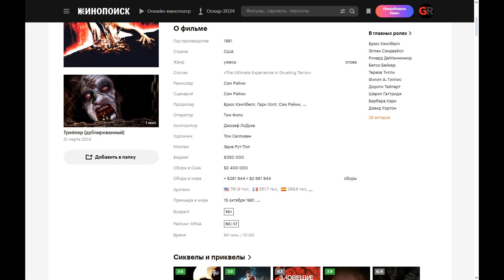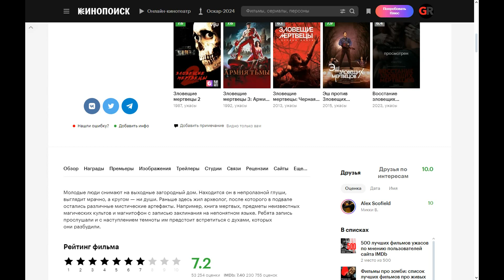The Evil Dead (1981) ➤ Review (GR)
Young people rent a country house for the weekend. It is located in the impenetrable wilderness, looks gloomy, and there is not a soul around. An archaeologist used to live here, after which various mystical artifacts remained in the basement. For example, a book of the dead, objects of unknown magical cults and a tape recorder with a recording of a spell in an incomprehensible language. The guys listened to the recording and at nightfall they will have to meet with the spirits they woke up.